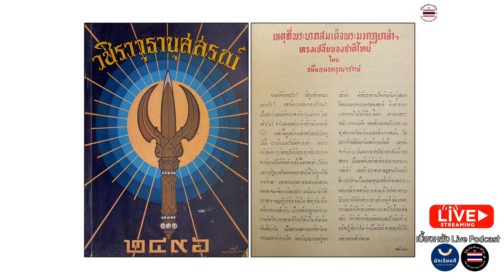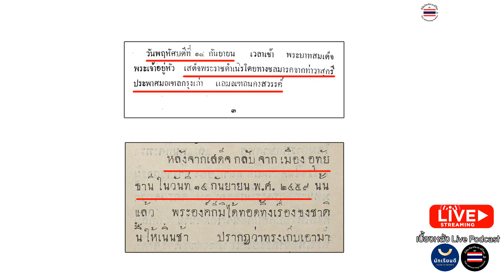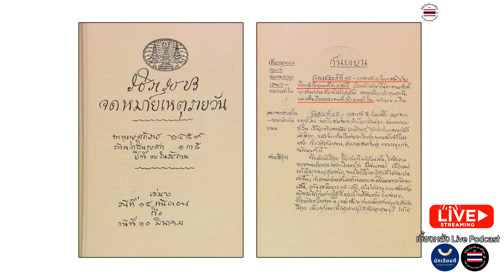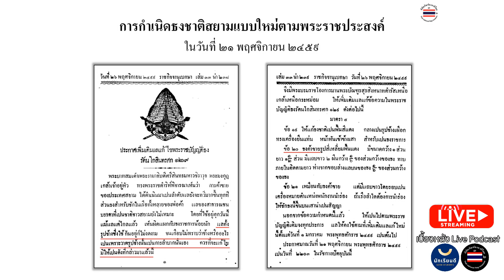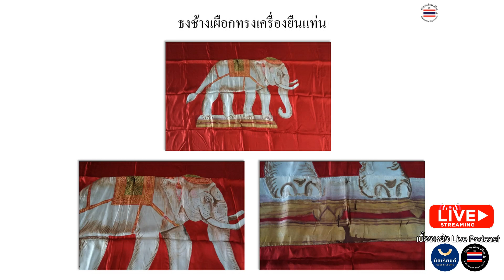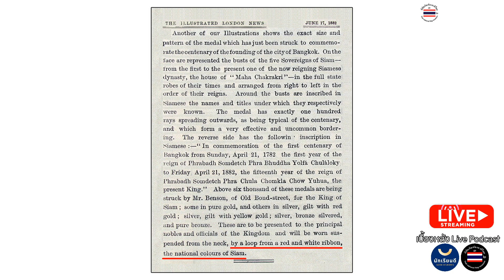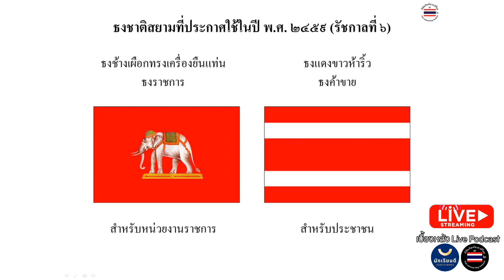มาแล้ว! ... เบื้องหลัง "Live Podcast" ตอนที่ 4 " เราเลิกใช้ "ธงช้างเผือก" เป็นธงชาติ เพราะสาเหตุใด?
- มาแล้ว! คลิปที่สี่ ... เบื้องหลัง Live Podcast ระหว่าง "พิพิธภัณฑ์ธงชาติไทย" และ "เพจนักเรียนดี"

- ตอนที่ 4 ...  เราเลิกใช้ "ธงช้างเผือก" เป็นธงชาติ เพราะสาเหตุใดกันแน่?